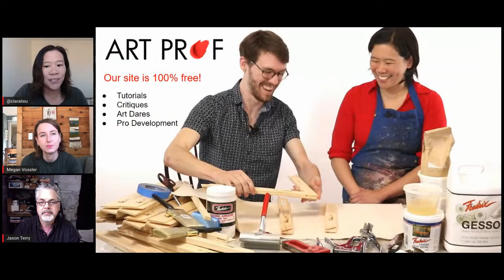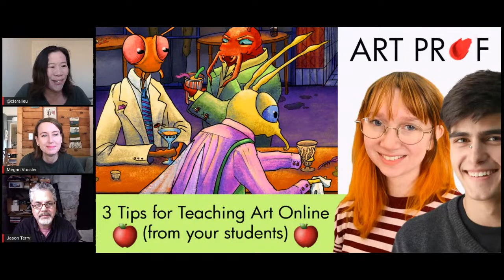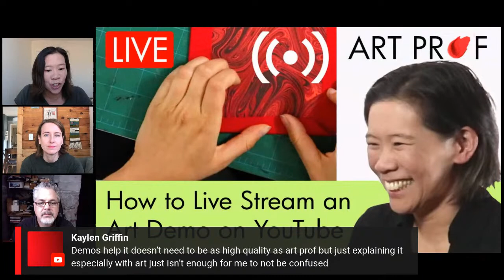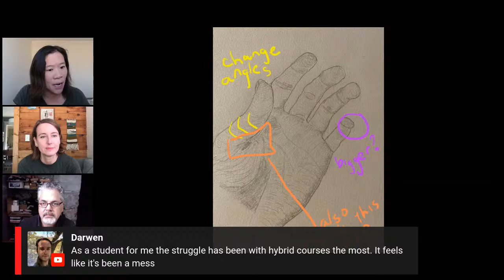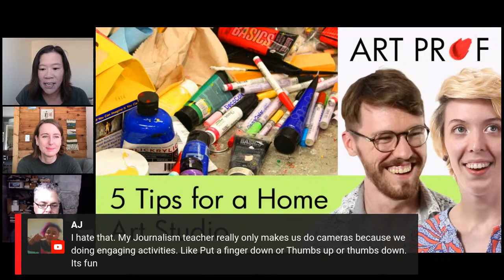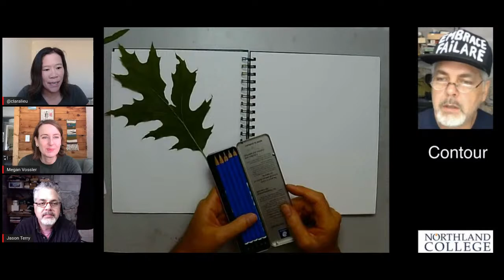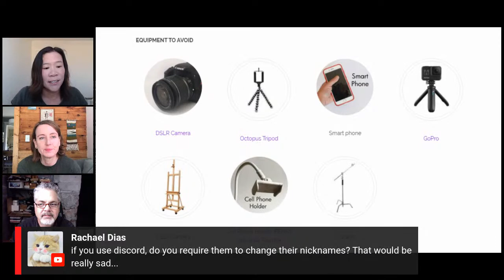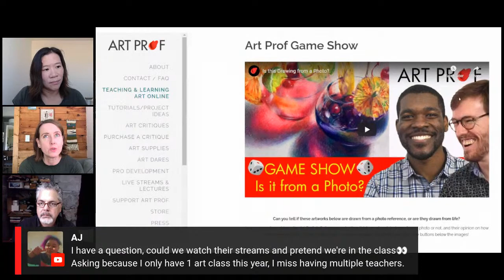Art Professors Discuss: Teaching Art Online during Covid-19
Art Prof Clara Lieu speaks to Macalester College Assistant Professor of Art Megan Vossler and Northland College Professor of Art Jason Terry about their experiences shifting to online teaching. Topics discussed include how Prof Vossler and Prof Terry gathered information and resources to learn how to teach remotely, the tech challenges they encountered, transitioning their course content into an online format, live streaming hands on demonstrations. communicating with students online, as well as student feedback based on the semester so far.

FACULTY TRAINING LECTURES
Prof Lieu is available to do lectures on remote teaching for high school and college faculty. Email clara[at]artprof.org for more info.

• Portfolio critiques
• Artist calls

☘️STREAMING EQUIPMENT
96 Pack Acoustic Panels Studio Foam Wedges 1" X 12" X 12"